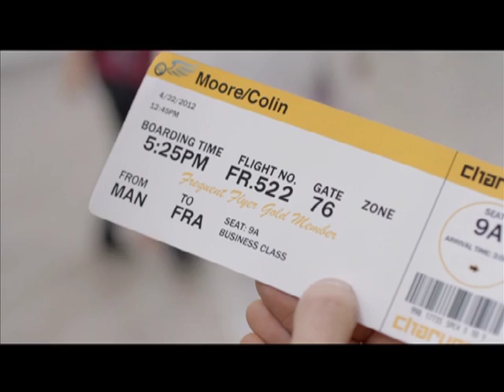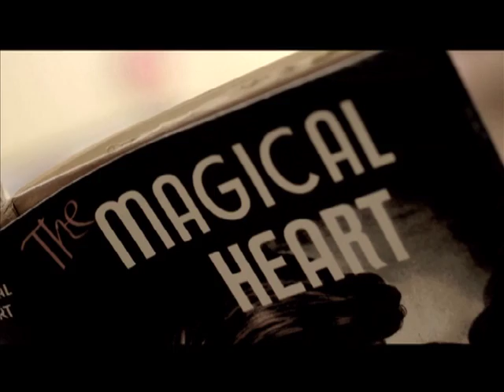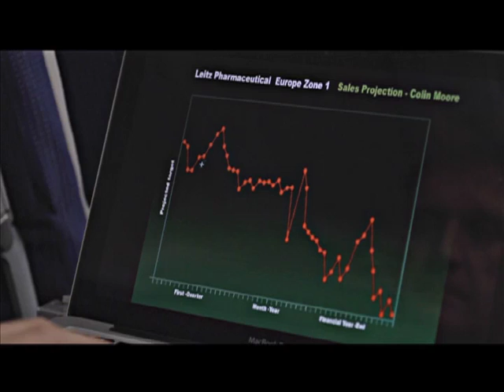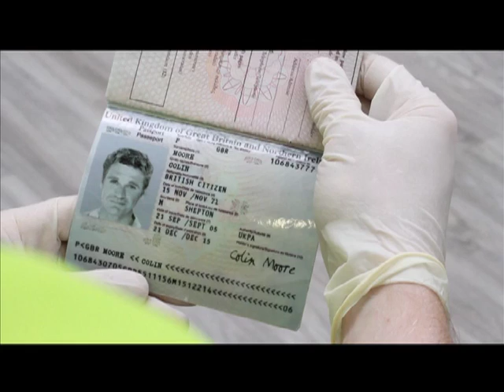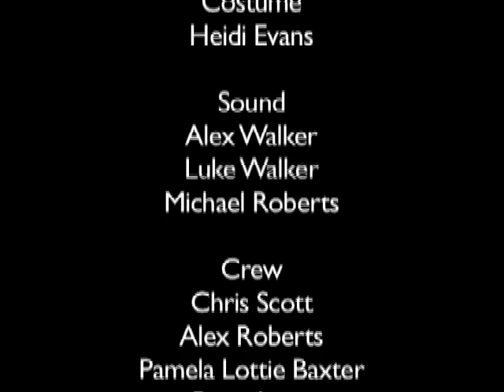Departures Short Film HD 2013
Short film shot on Canon 7D with a £350 budget. Starring Jane Leadbetter, Paul Dallison Vince Earl and Nicolle Caine. Written and Directed by Kevin Walker and Cinematography by Leighton Cox. Music Ian M. Hazeldine.